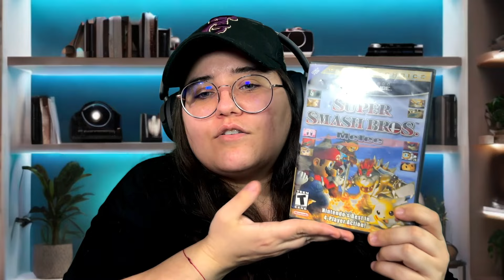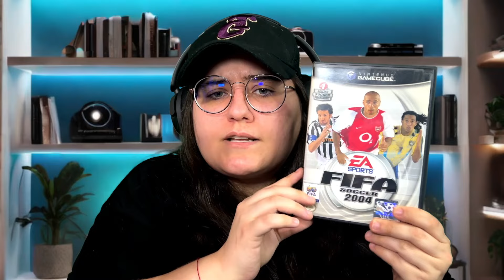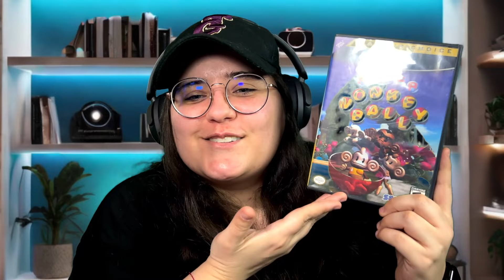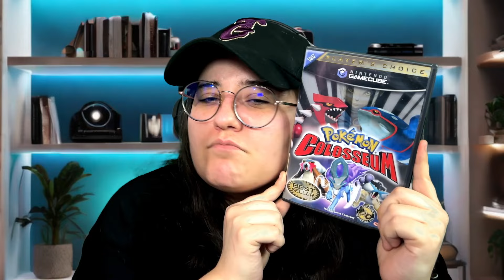De lo más especial🥹 Así es mi COLECCIÓN de GAMECUBE✨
En este video te muestro mi colección de antaño de videojuegos de gamecube y un poco del contexto de lo que fue cada juego en aquella época de mi vida.